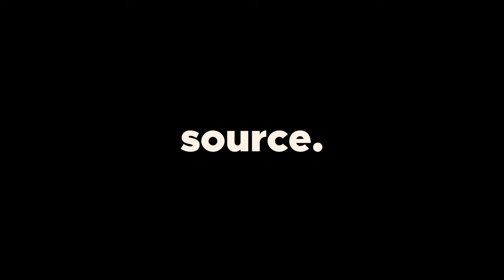How to Install Guitar Pickups | Seymour Duncan Pickup Installation 101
Learn how to change guitar pickups the easy way from the experts here at Seymour Duncan. This is the most comprehensive piece of content on changing pickups! We cover everything from A-Z all in one place.

- Over 50 close-up videos on changing guitar pickups, including: How to solder & installation for Les Paul, Strat, Tele, and Passive to Active.
- PDF download guides with tons of tips & tricks
- Recommended tools lists
- A private tech community to get all your questions answered right in the course.

This knowledge will give you the foundation and the confidence to continue to improve your guitar tech skills!

Follow Seymour Duncan online!